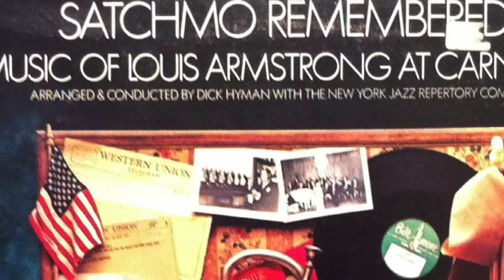Vince Giordano: Newport Jazz Festival Artist Insights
Vince Giordano and The Nighthawks will be at the 2012 Newport Jazz Festival, which will take place on August 3, 4 & 5, in Newport, Rhode Island. In this official Newport Jazz interview from Sofia's in New York City, hear what Vince has to say about the festival and his plans for August, plus his personal thoughts on HBO's Boardwalk Empire, Eubie Blake, New York Jazz Repertory Company, George Wein, Marion Felder, and the Anderson Twins.  Photography by William P. Gotlieb. Videography by Nora C. Hogan. Produced by Underbunny.